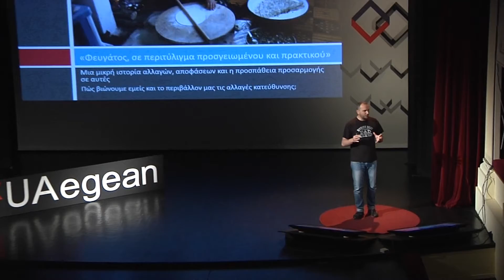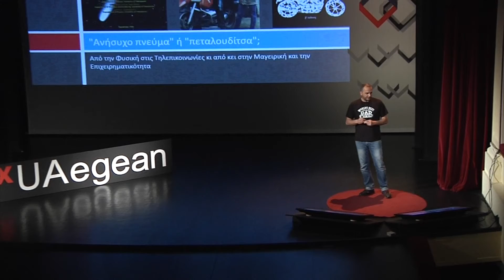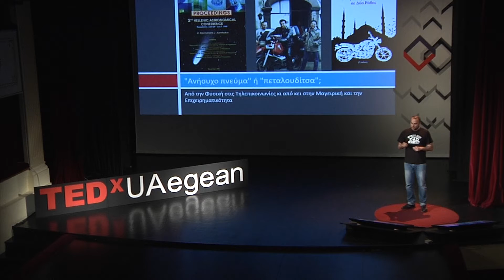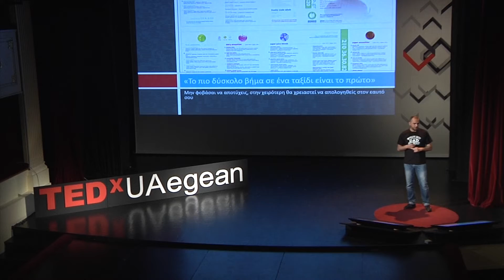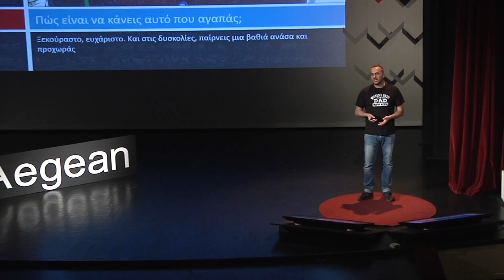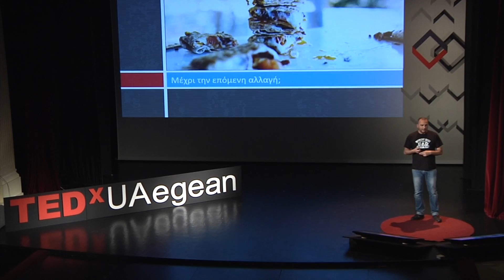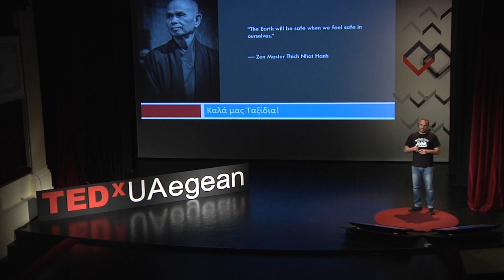Today is yesterday's tomorrow or tomorrow's yesterday | Georgios Glinos | TEDxUniversityoftheAegean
Georgios Glinos has never been a fan of routine. He is known to be a big risk taker who never chose to settle for something that did not thrill him. In his talk he describes how we should always go after what we want and not give in to our fears.

Georgios Glinos is a physicist, an astrophysicist, a telecommunication and data networks expert, a manager, a business owner, a traveler, and a chef. After years of
exercising everyday carriers, he changed his mind and followed a more dynamic profession that includes his favorite hobby, to travel. He travels and sees daily new places, leaving behind delicious flavors as his remark. He now owns a well-known known truck - cantin called Food Truck, which is the first not to work in one spot and offers a kind of street food called gezlemedes( “γκεζλεμεζέδες”).